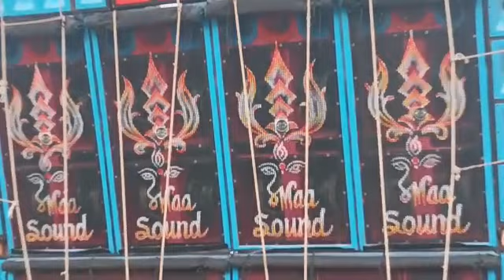MAA SOUND @DAS STUDIO//NEW SETUP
maa sound @DAS112